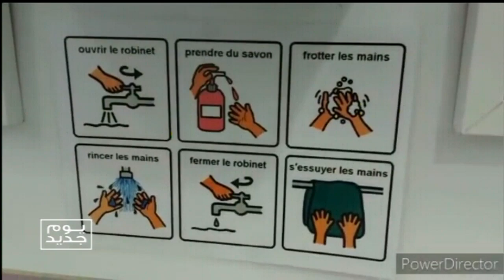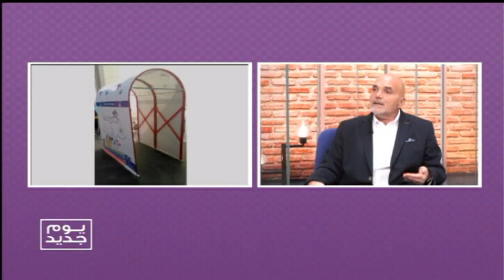كل التفاصيل عن إعادة فتح الحضانات مع نقيب الحضانات في لبنان شربل أبي نادر